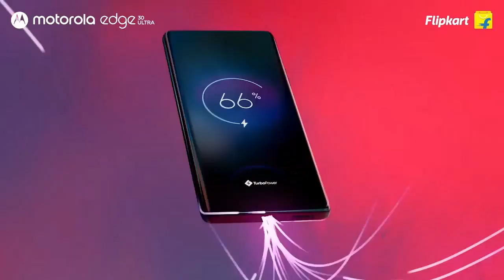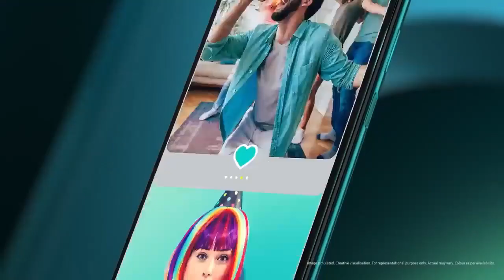Top 5 UpComing Mobiles Confirmed Launch in September 2022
Dosto join karo my telegram

Top 5 UpComing Mobiles September 2022 ! Price & Launch Date in india